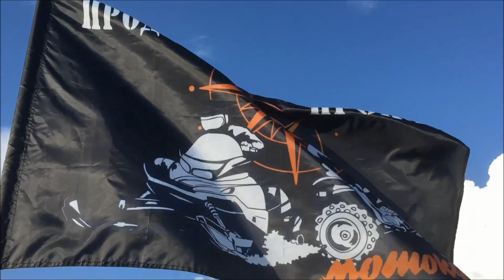Авантис Хантер 200 New - кобыла или конь?)))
Поздравляем ДимСана!!! Наконец-то!!!)))))))))